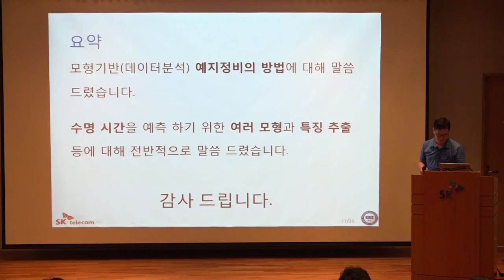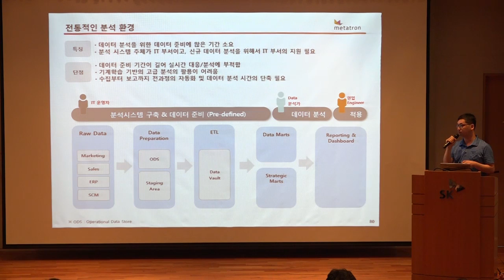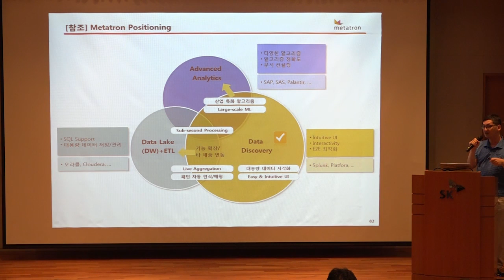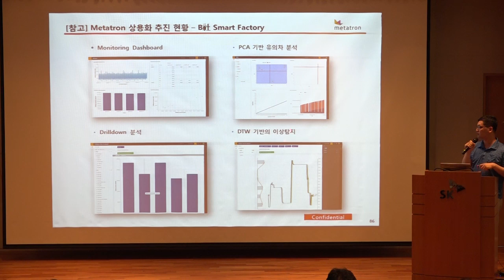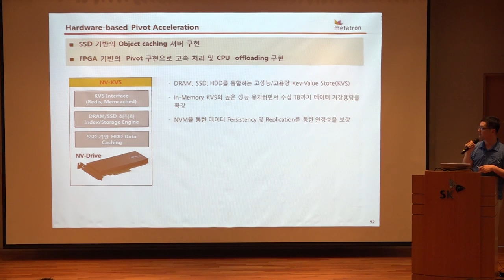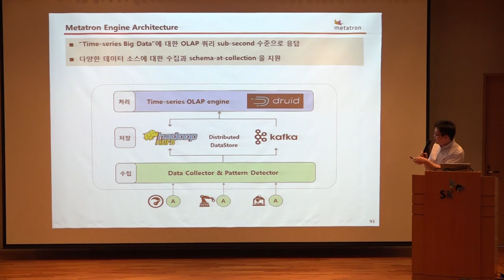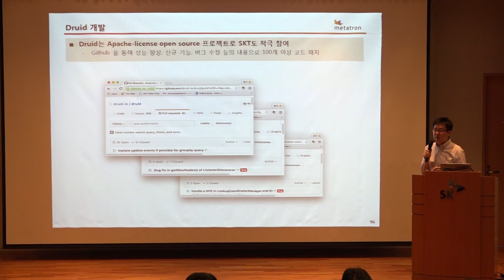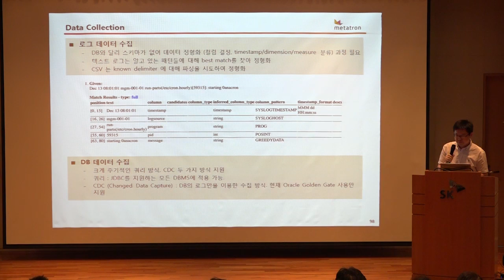제 41회 TDF - "SKT Big Data Discovery Solution"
제 41회 T dev forum에서 발표 된 "이정룡, 최용진 SKT Manager"의 강연입니다.